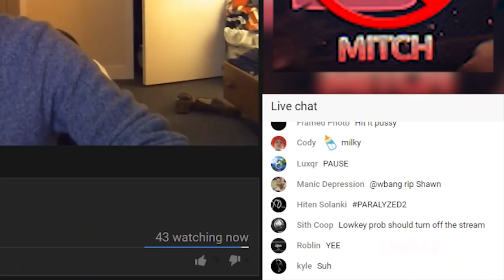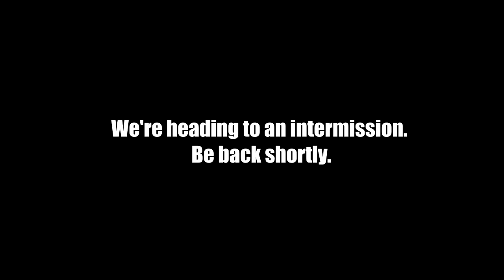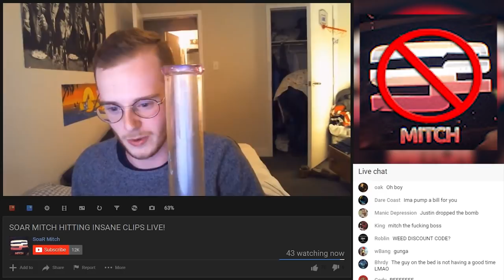LOL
are you still mad

This is a response video by the way.